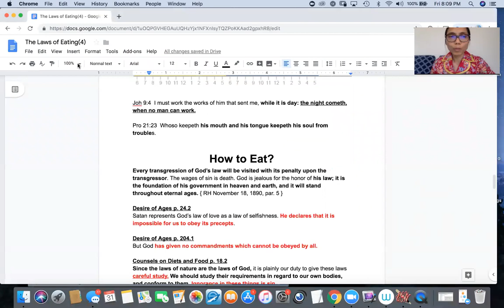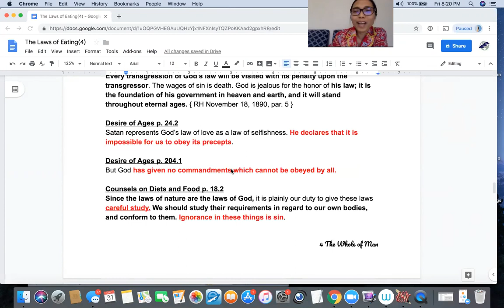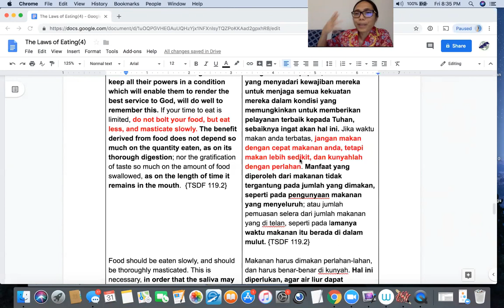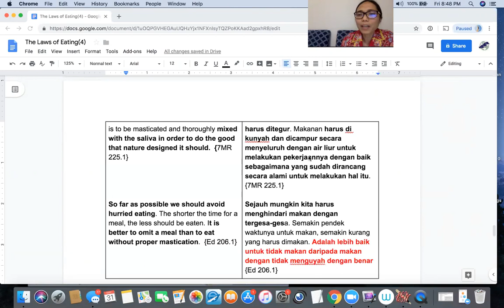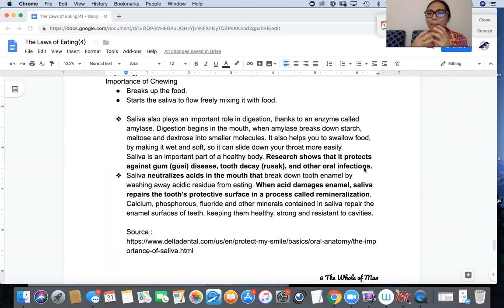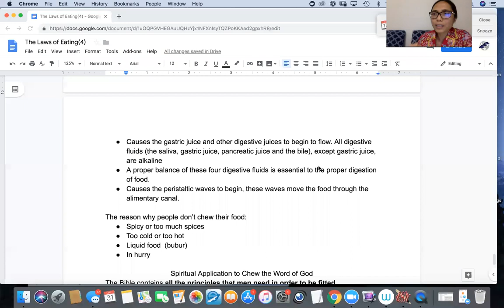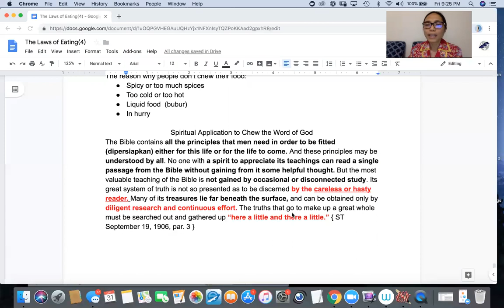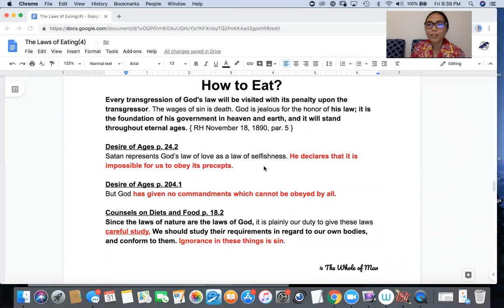20190531 " Bagaimana Cara Kita Makan?"